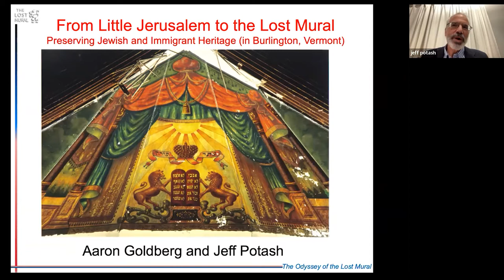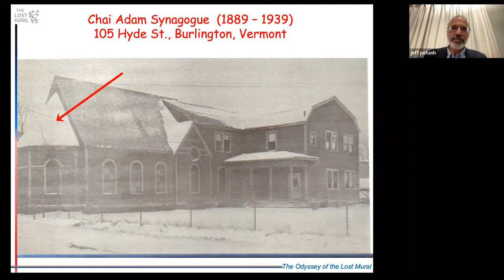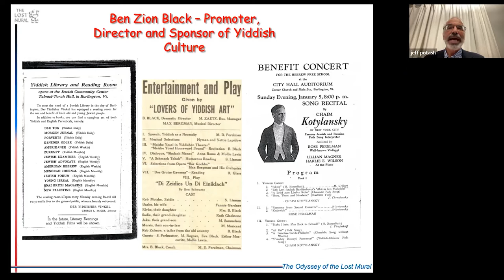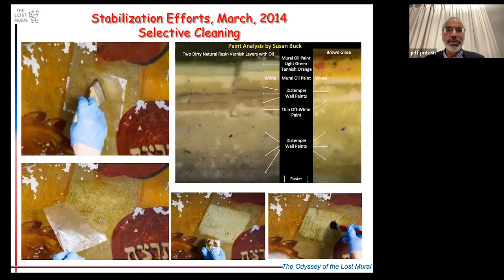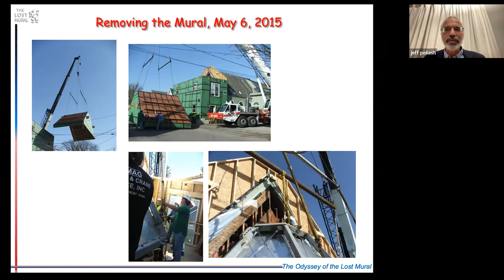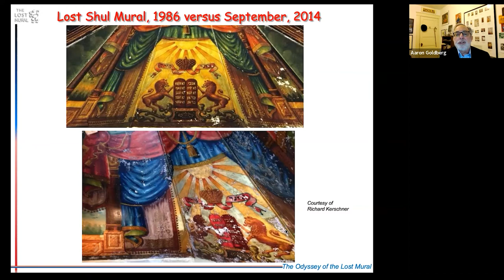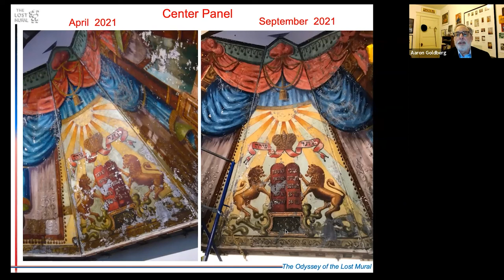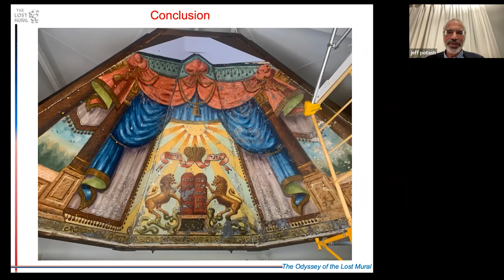From Little Jerusalem to the Lost Mural: Preserving Jewish and Immigrant Heritage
In 1885, a group of Lithuanian immigrants settled in Burlington’s Old North End, where they transplanted their religious traditions and culture. Archivists Aaron Goldberg and Jeff Potash describe the “Lost Mural,” a rare survivor of the lost genre of European painted synagogues, and tell the story of conserving the mural in Burlington.

Aaron Goldberg and Jeff Potash are long-time archivists at Ohavi Zedek Synagogue in Burlington, co-directors of the Lost Mural Project, and contributing archivists to the VT PBS production: “Little Jerusalem, Burlington’s Jewish Community.”